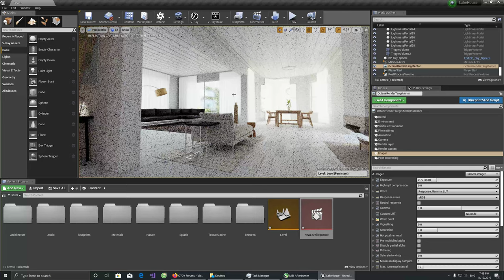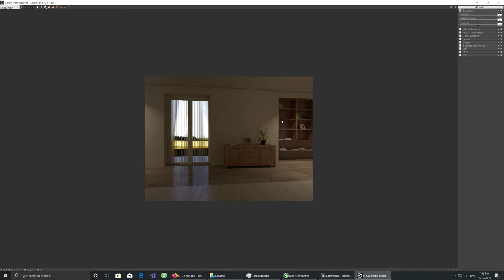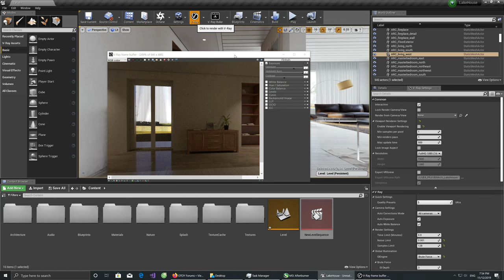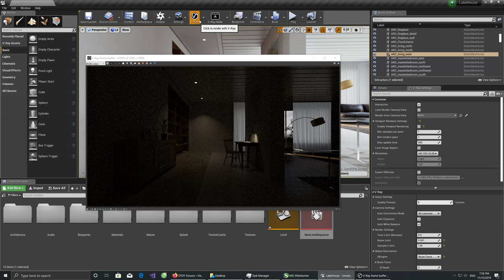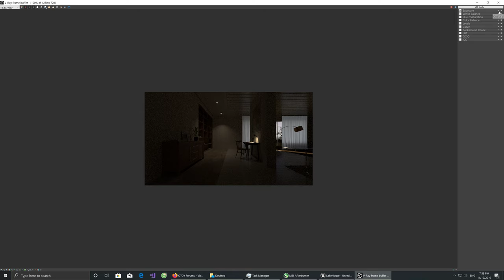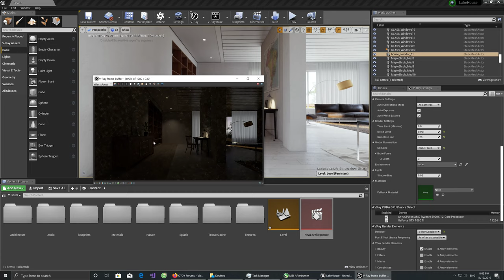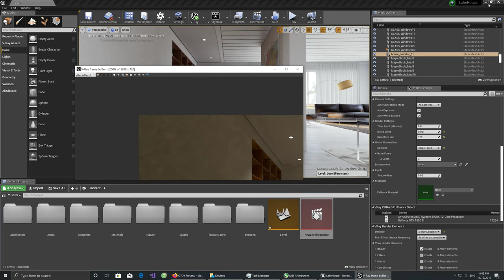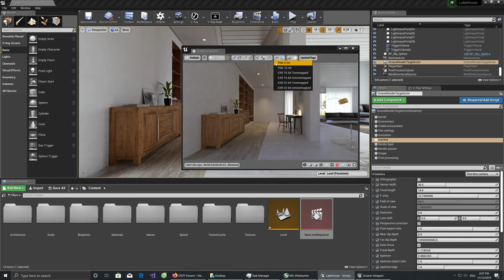Octance Render & Vray Plugin UE4 Testing [Unreal Engine 4.23.1]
NVIDIA AI Denoiser and VRay Denoiser need to imporve
Octane Denoiser is awesome